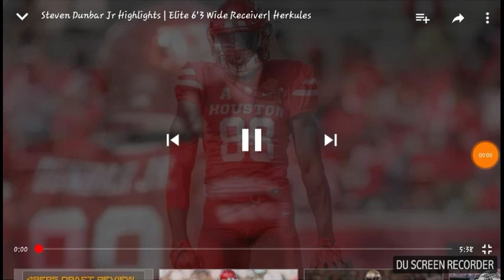Steven dunbar jr. Highlights